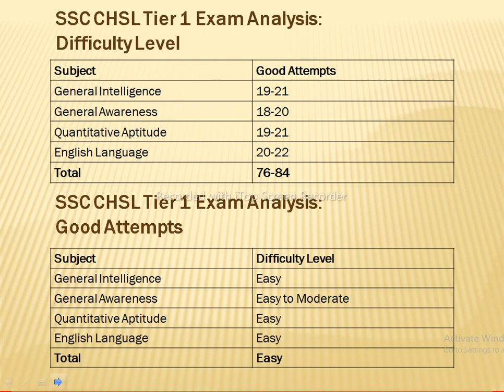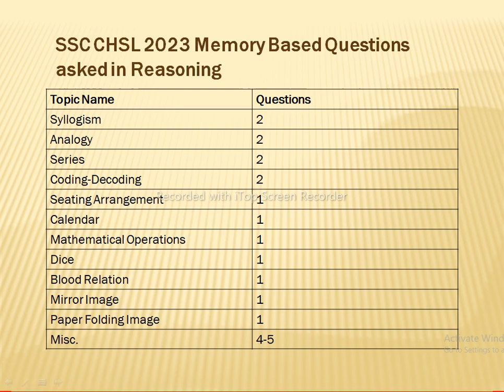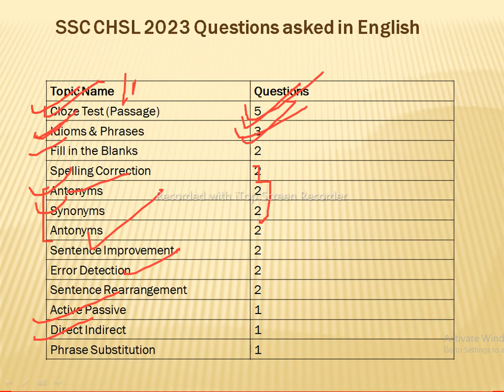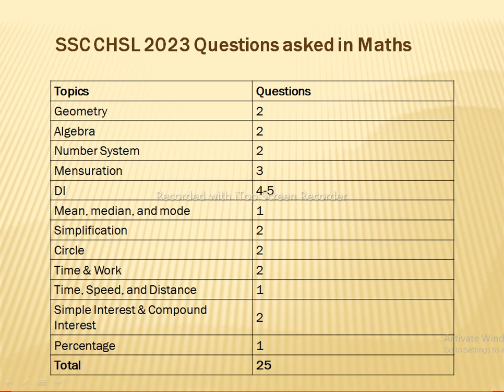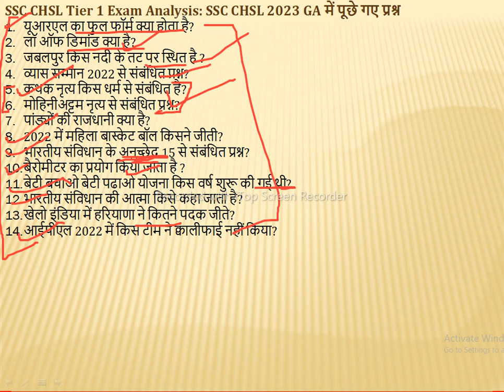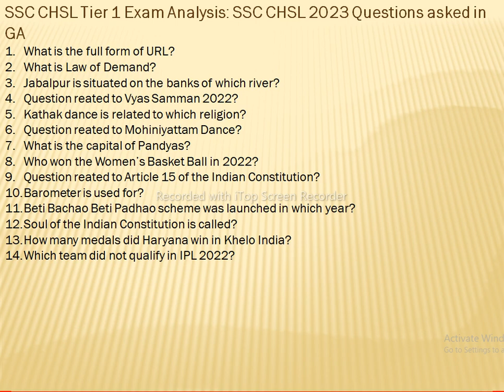SSC CHSL Tier 1 Exam Analysis 10 March 2023